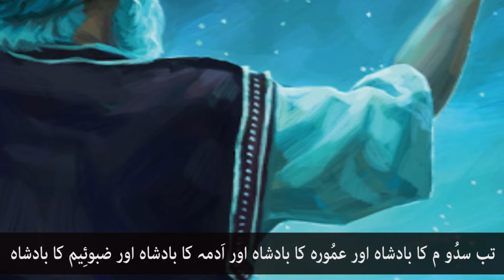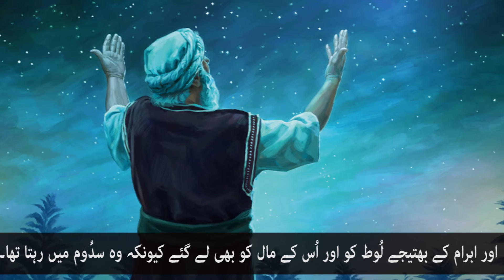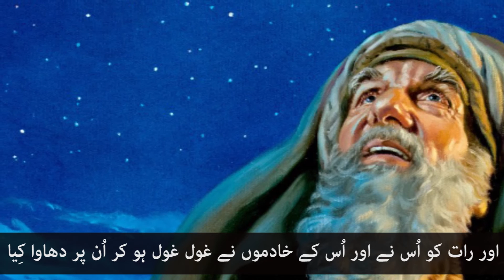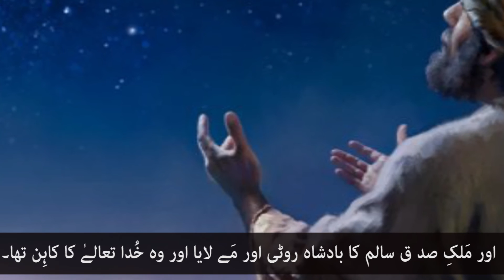Bible Reading in Urdu genesis Chapter 14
Bible reading With correct Urdu  pronunciation
Episode 14 Genesis Chapter 14
Voice: Nayab Arzoo and Branson Brains Worth Johnson
Asian Church For Christ Stockholm ,Sweden